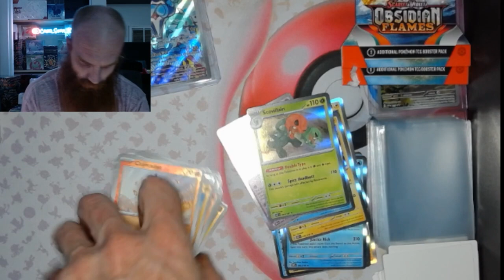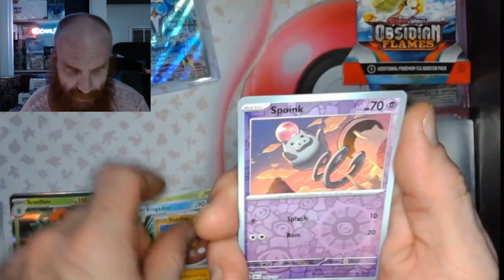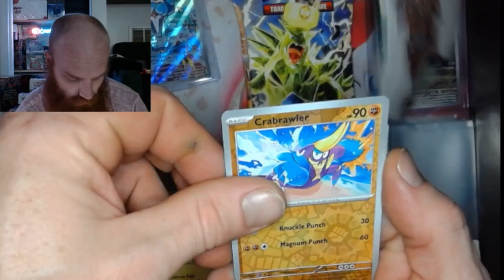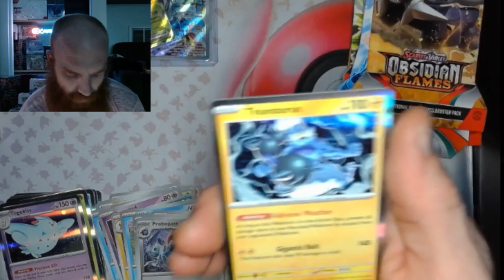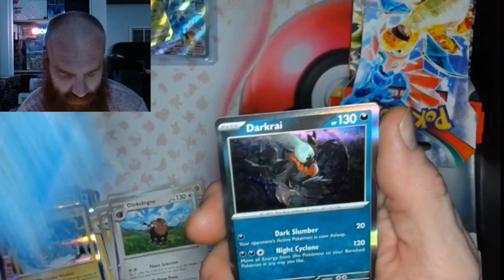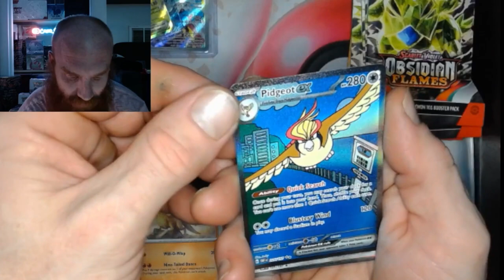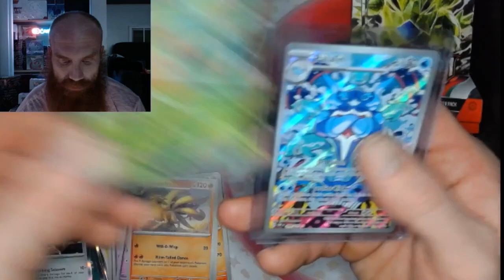Obsidian Flames Sleeved Boosters PT 3